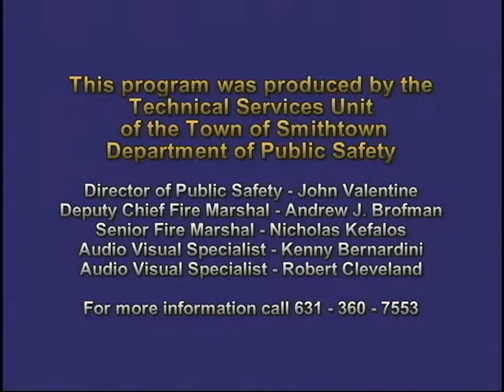Smithtown Town Board Meeting 5/7/13